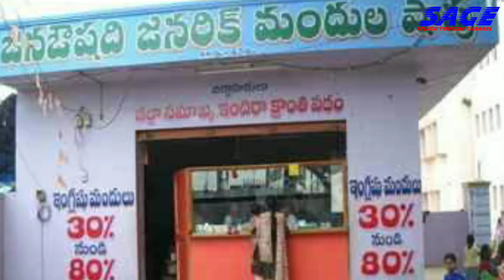జనరిక్ మందులు వాడుతున్నారా? అయితే ఇది మీకోసమే!Sagevideos..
జనరిక్ మందులు వాడుతున్నారా? అయితే ఇది మీకోసమే!..

కేంద్ర ప్రభుత్వం దేశంలో జనరిక్ మందులను పేదప్రజల కోసం జనరిక్ మందులను తక్కువ ధరకు అమ్మేందుకు అన్ని రాష్ట్రాల లో ఏర్పాటు చేసి ఇప్పటికీ 7 సంవత్సరాల పూర్తి అయ్యింది ఈసందర్భంగా ప్రధాని నరేంద్ర మోడీ గారు ఈరోజు ప్రజలతో ముఖా ముఖీ కార్యక్రమం జరిగింది..